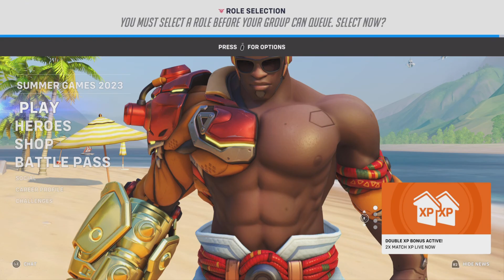Lengthy Funnies Episode 66.5